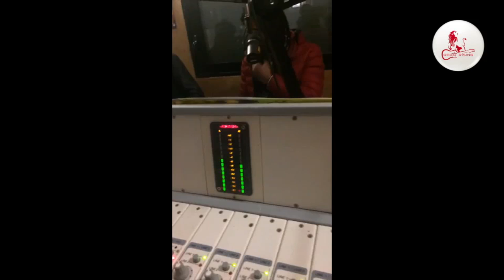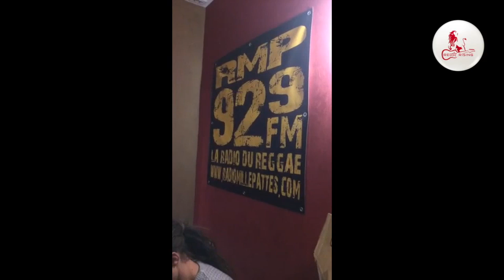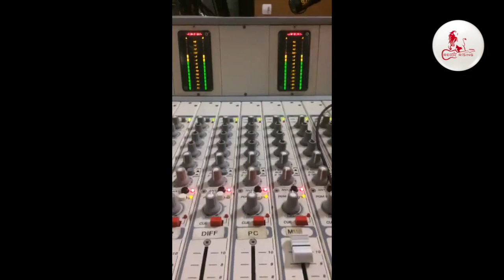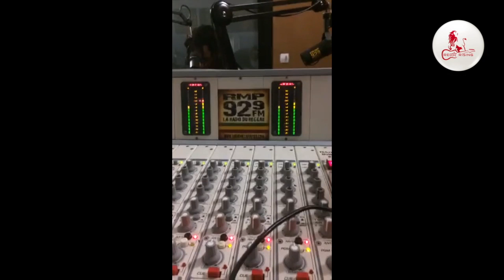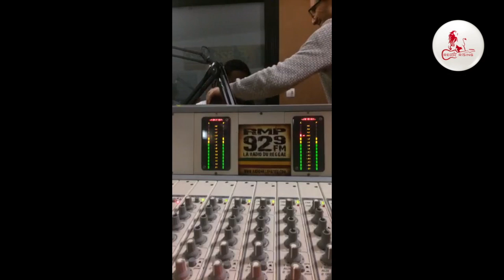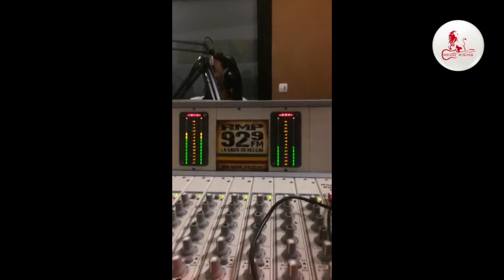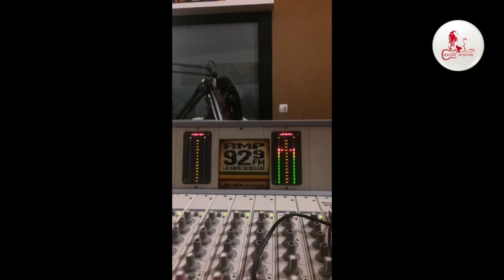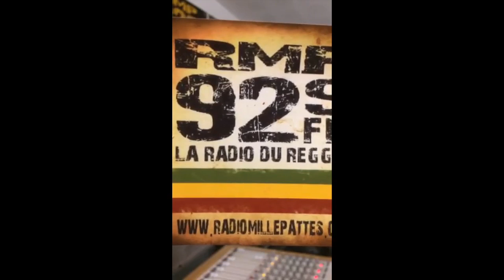Réda - RMP Radio reggae France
92.9 FM